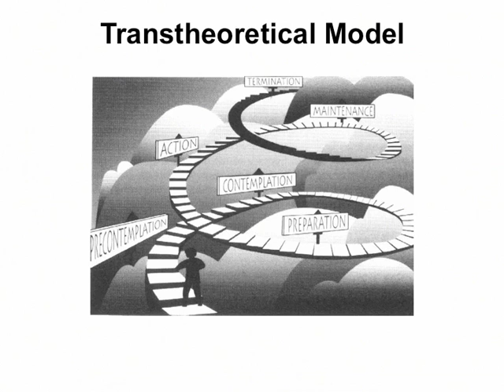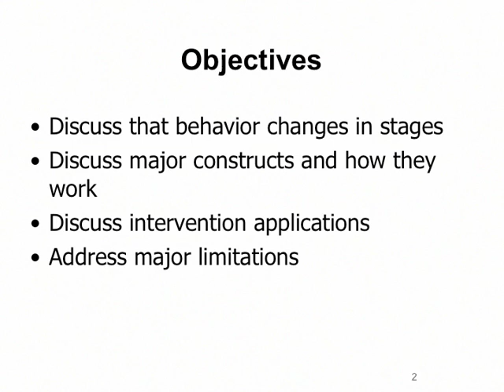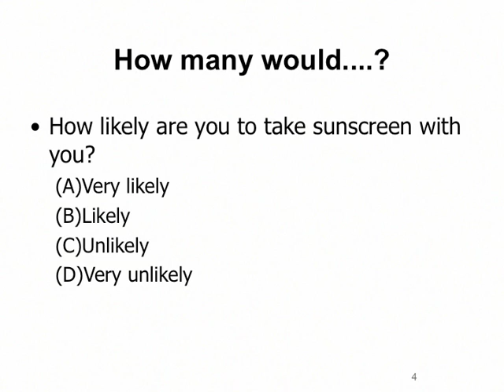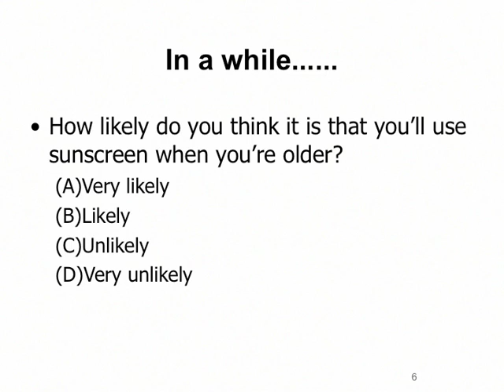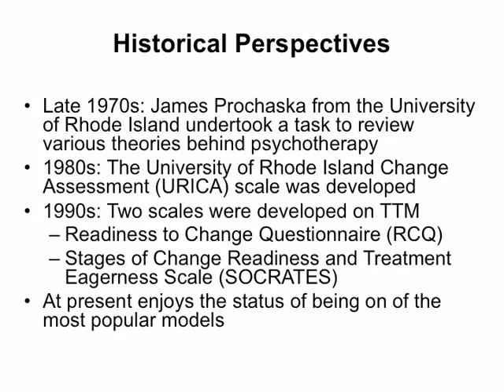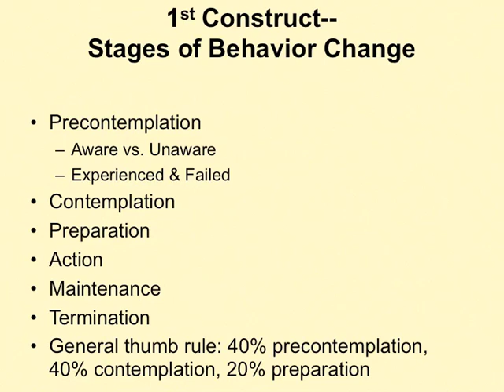Health 335: Transtheoretical Model 1.mov